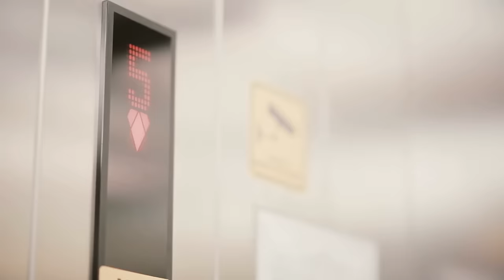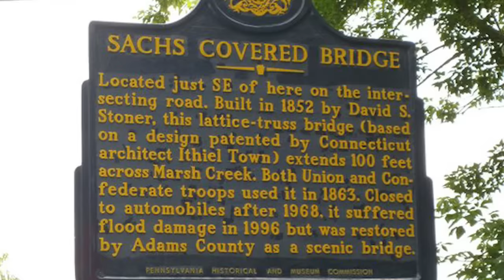GETTYSBURG GHOST SIGHTINGS | Civil War Ghosts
The town of Gettysburg in Pennsylvania is one of the most haunted locations in the United States. Over three days, ending on July 3 1863, intense fighting at a key point in the American Civil War cost the lives of more than 7,800 courageous Union and Confederate soldiers. Tens of thousands more were injured and maimed. It’s little surprise then that a multitude of paranormal experiences have been reported at the Gettysburg National Military Park. Sightseers and psychic investigators have photographed strange images,  recorded eerie phenomena and filmed mystifying ghost videos there. Here are six of the most haunted places in Gettysburg.

Outro Credits:
Greenscreen Thunder Storm HD